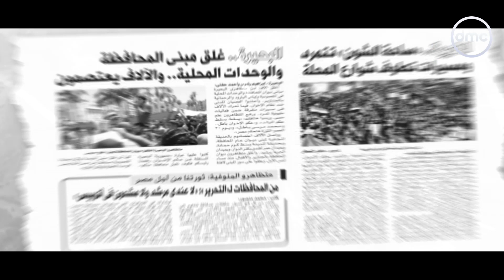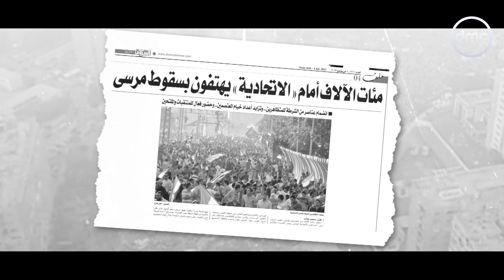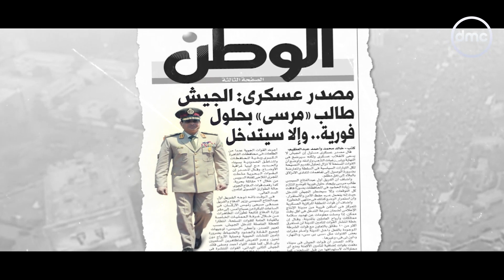حتى لا تكون آفة حارتنا النسيان.. ماذا حدث في 1 يوليو 2013